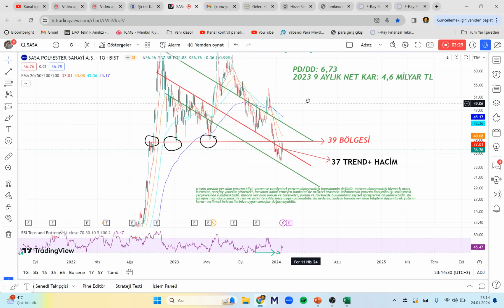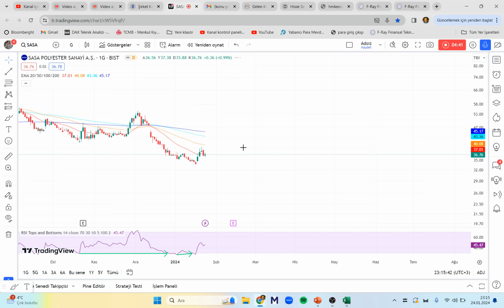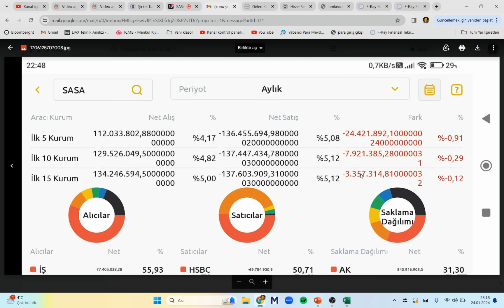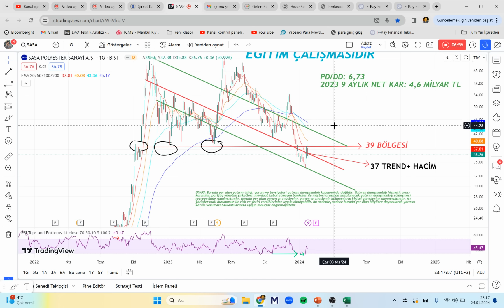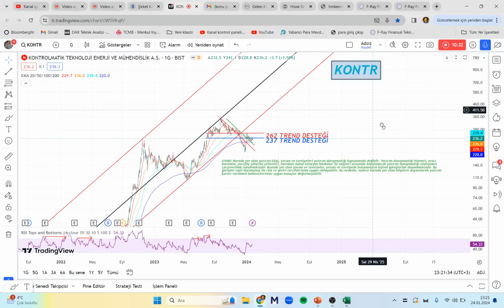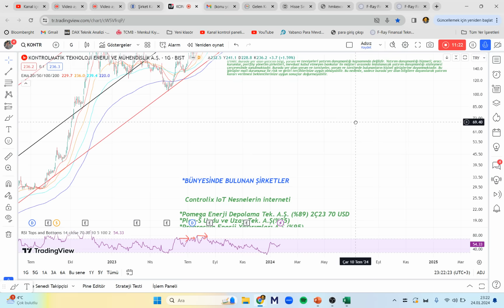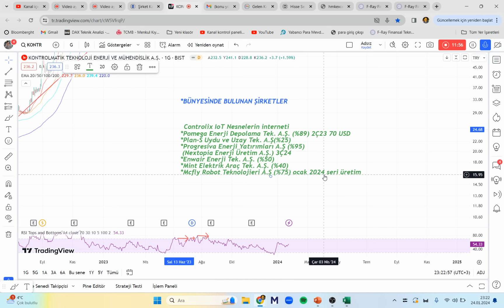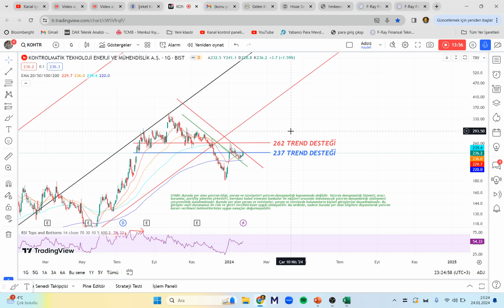Borsanın En İyilerini Teknik ve Takas Yönünden İnceledik! borsa bist100 25 OCAK 2024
sasa polyester sasa hisse teknik analizi sasa bedelsiz sermaye arttırımı sasa kayıtlı sermaye tavanı kontr hisse teknik analizi kontrolmatik hisse yorumu kontr bedelsiz sermaye arttırımı